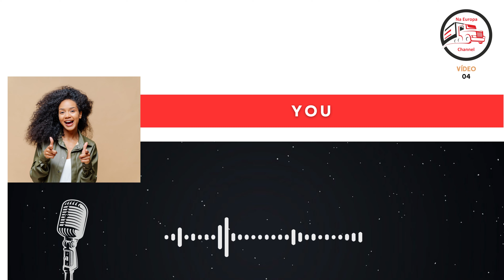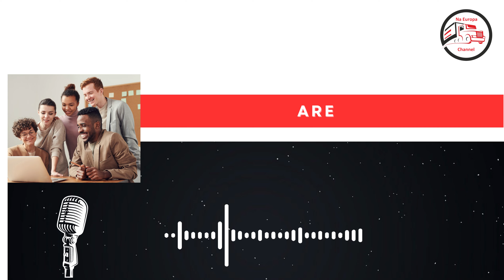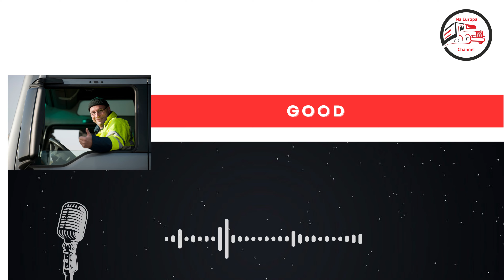Inglês para motorista - V4 sujeitos + frases!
Aprenda inglês e evolua na sua carreira de condutor profissional!